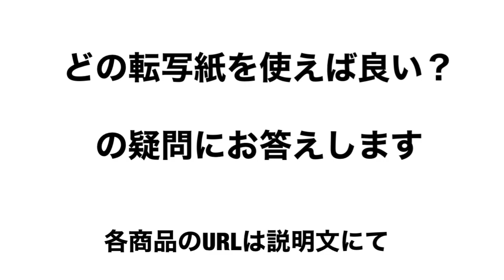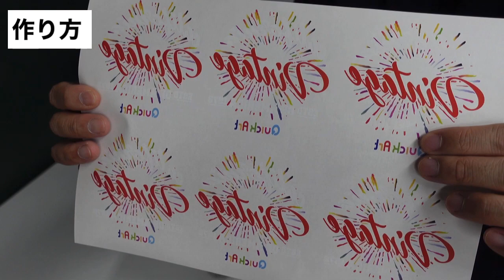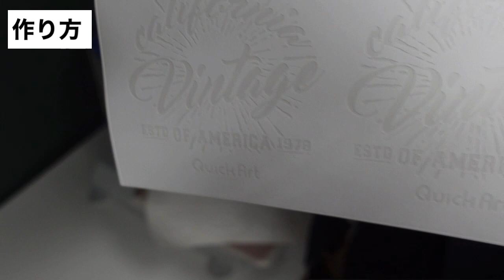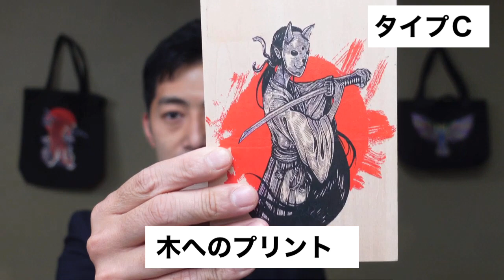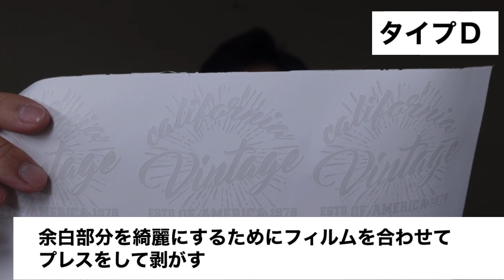【解説】抜ける転写紙6種を1つずつ説明します 白トナープリント講座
白トナープリントの定番の抜ける転写シリーズは6種類ありますが「どれを選んだらよいか？」というご質問をいただきます。

今回はどの転写紙を選んだらよいか1種類ずつ特長を説明しながらご案内します。

基本はタイプWですがBやCなどは、どのような場合に使えばよいか。

商品URL